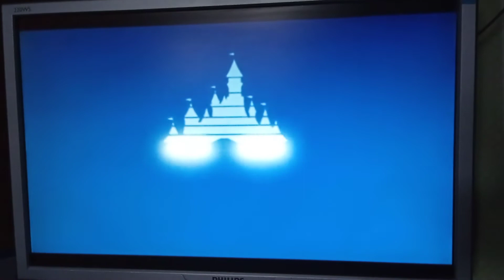Walt Disney Pictures (1990) Toy Story Lion King